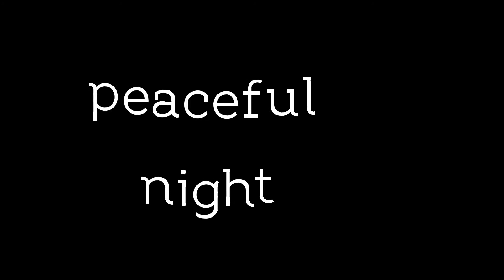Peaceful Night by Arrownote, Libann & RayZN | Geometry Dash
Despite Libann making the beginning which Arrownote only continued after a long time, the two designs look good and the level doesn't feel disorganized at all.

ID: 83129001
Difficulty: 3*